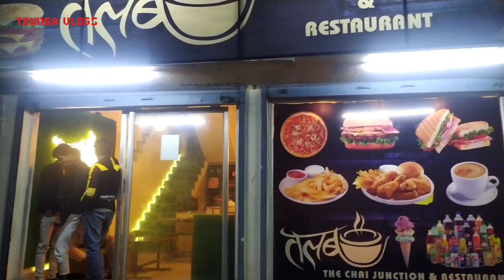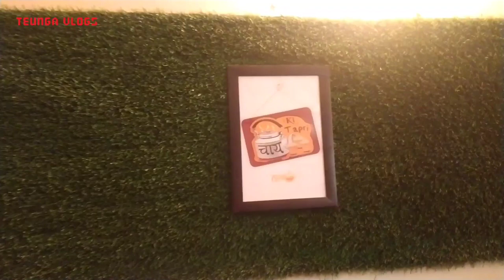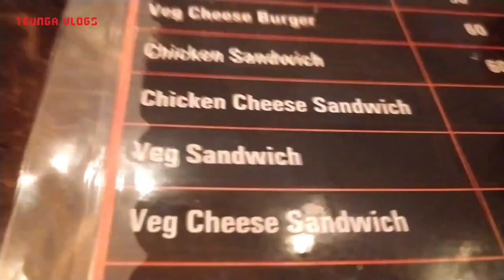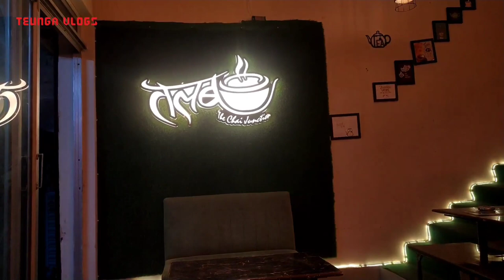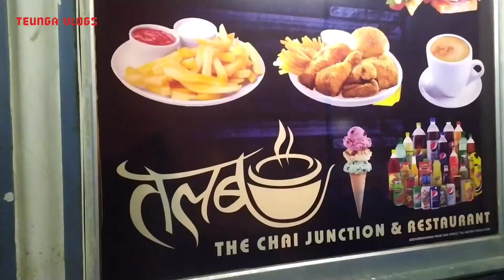Azamgarh ka Mashoor Chai Walaa l Phoolpur Azamgarh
Hello gyes
Aap sab kaa eak bar phir say swagat hai hamare new vlog may

Plaese 🙏🙏🙏🙏🙏
Target : 1k Subscriber hai Ap Log Pura Kr do ge Mujhe Umeed Hai

Adress Visit Please

Talab the chai junction phoolpur azamgarh
Best chai in Phoolpur Azamgarh

Fackbook : teungavlogs

            LOVE YOU